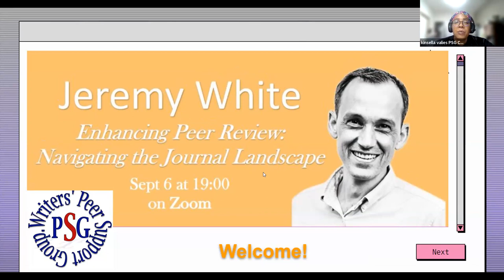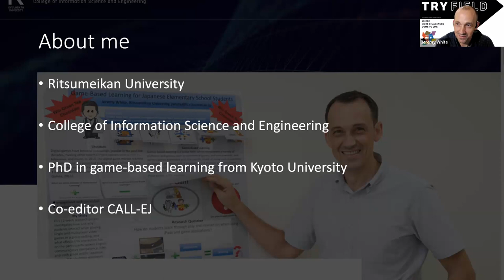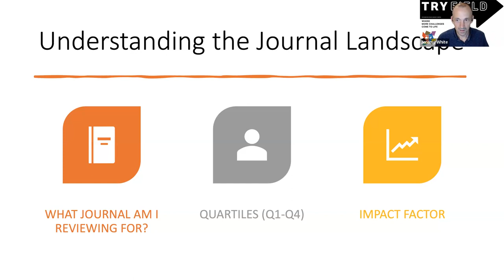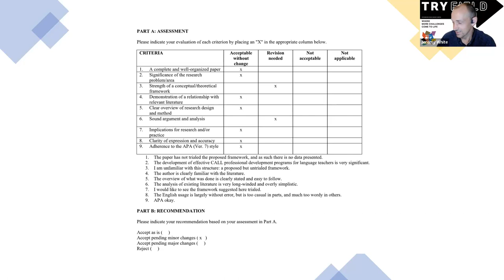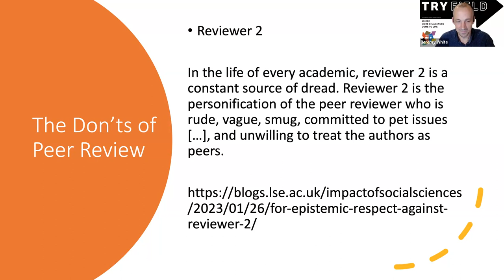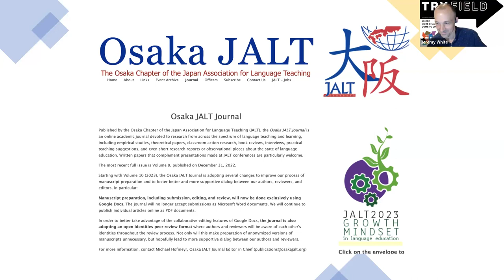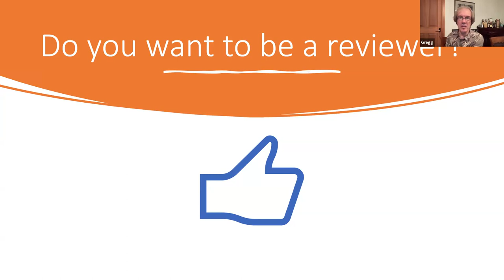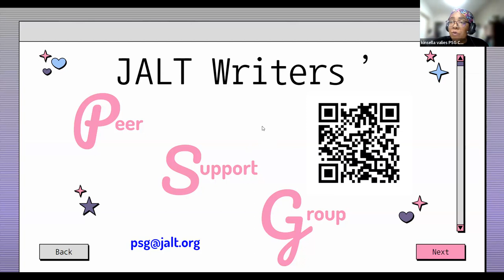Jeremy White - Enhancing Peer Review: Navigating the Journal Landscape PSG PD Series Workshop #3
JALT Writers' Peer Support Group (PSG) Online Professional Development Series

Jeremy White - Enhancing Peer Review: Navigating the Journal Landscape PSG Professional Development Series Workshop #3
Summary: This workshop aims to equip participants with the necessary skills and insights to conduct peer reviews efficiently and confidently, while addressing common pitfalls. There are several key ideas that will be discussed in this workshop: Understanding the Journal Landscape, the Reviewer, Not the Editor, Efficient Timing, Ability to Say No, and Don't Be Afraid to Ask for More. By providing practical guidance and addressing key concerns, this workshop aims to empower participants to conduct peer reviews effectively. Through an interactive and collaborative learning environment, attendees will gain the confidence and skills necessary to navigate the peer review process, ultimately enhancing the quality and impact of scholarly research.

Chapters
0:00 Introductions
06:17  Dr. Jeremy White
08:40  Presentation
11:00  The Peer Review Process
14:20  Current Issues in Peer Review
23:30  The Do's of Peer Review
33:55  The Don'ts of Peer Review
48:30  Discussion Questions
52:15  A Simple Guide to Conducting a Peer Review
56:20  Question and Answer Time
1:11:37  Upcoming Workshop with Chelanna White and the PSG Forum at JALT 2023 Tsukuba

Speaker Bio
Dr. Jeremy White received his Ph.D. at Kyoto University and is currently a professor at the College of Information Science and Engineering at Ritsumeikan University, as well as the co-editor of the CALL- EJ Journal. His research interests include CALL, MALL, game-based learning, and digital stories.  Dr. White's major research area is game-based learning for English language learning. He uses massive multiplayer online role-playing games and has students play them only in English.  He also enjoys running ultramarathons for fun.